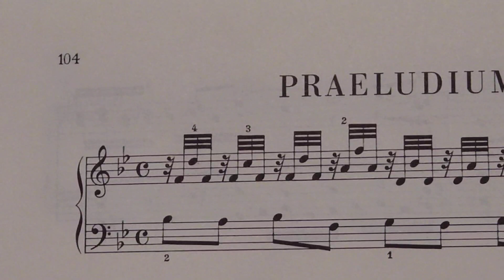平均律1-21 BWV866 プレリュード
１回目
２回目　すこしゆっくり1:05〜
３回目　もうすこしゆっくり2:20〜